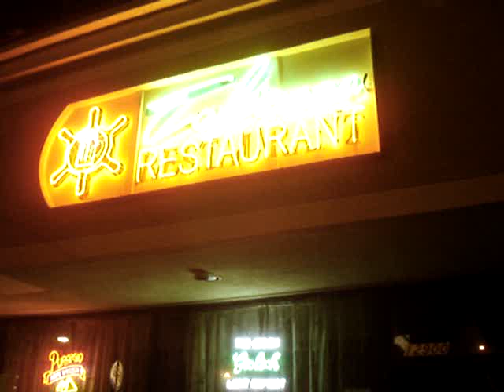Yamaha R6,Honda CBR1000, Suzuki TL1000R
La Talisman,dorel,razvan si Paul